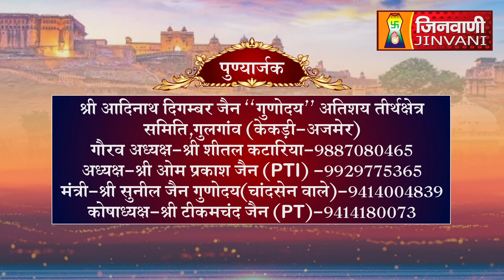Abhishek Shantidhara 16 Nov 2023 Gulgaon Kekari Ajmer (Raj.) A010302